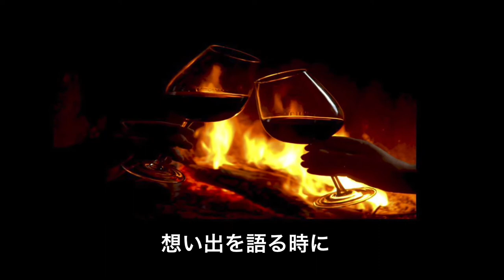【過去バンド】NEW STYLE（オリジナル曲）俺を変えたあの日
1990～1992年
NEW  STYLE
主に京都で活動。
コンセプトは、
４人編成ですが
音の厚みを追及
洋楽で例えると
エイジアに近い
音楽性を目指す。

NEW  STYLE
メンバー：
（ドラム兼ヴォ－カル）
（キ－ボード）
（ベース）
（ギター兼ヴォ－カル）

曲名：（オリジナル曲）
俺を変えたあの日

作詞・作曲：佐伯憲一
演奏：NEW  STYLE